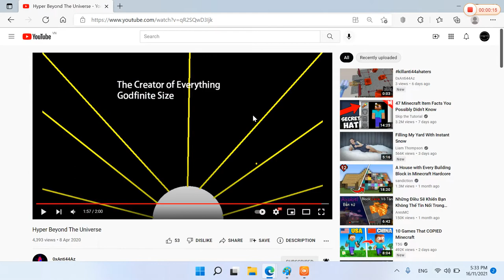Allah is the creator of everything????